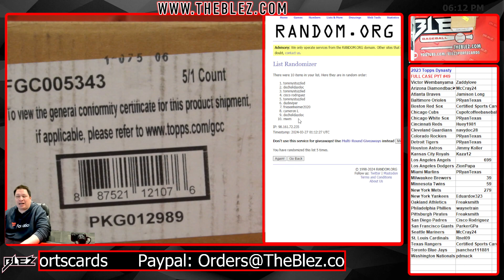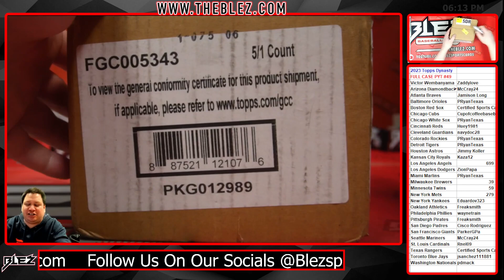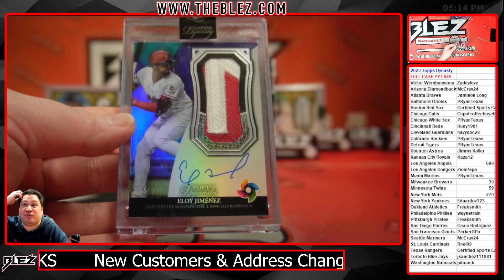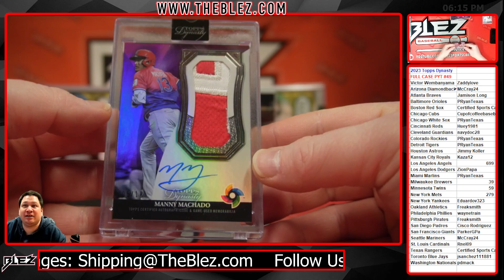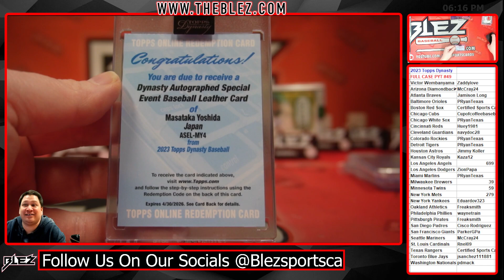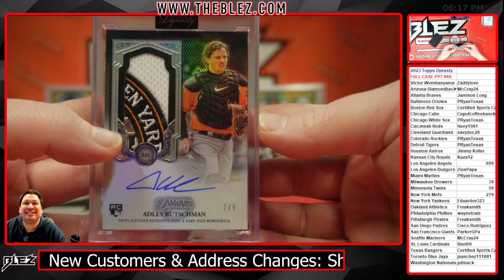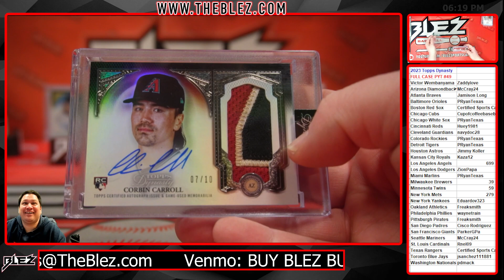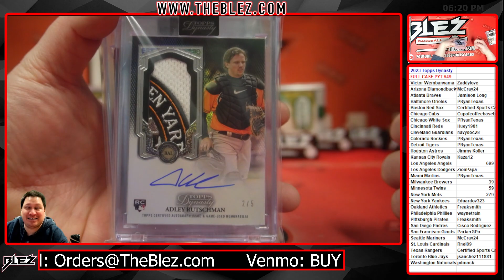2023 Topps Dynasty MLB 5 Box Case Break #49 Pick Your Team